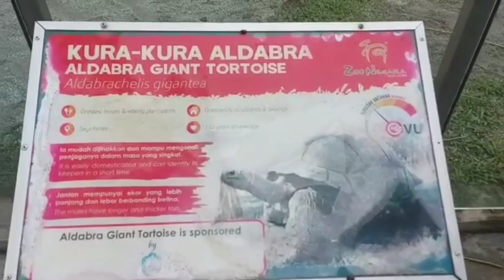zoo negara tortoise🐢zoonegara malaysiazoo tortoisevideo touristplace@saisakthidiaries5618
zoo negara tortoise🐢zoo zoonegara malaysiazoo tortoise tortoisevideo touristplace @saisakthidiaries5618